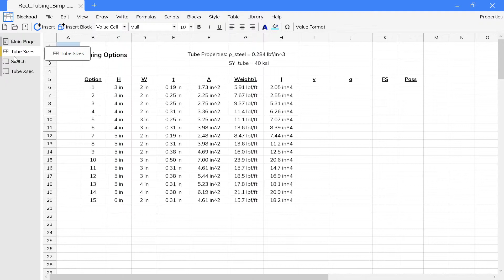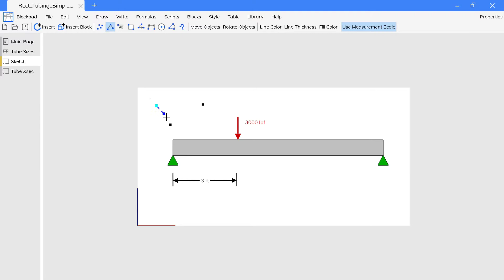Documents, Spreadsheets, and Drawings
In this video we cover top level frames and how to insert them into a file.